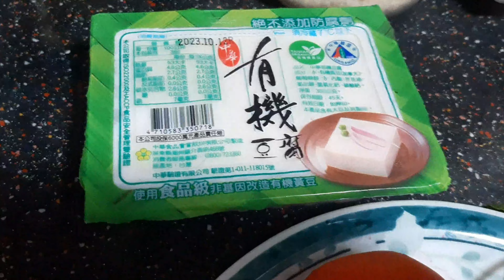Cook Taiwanese Tomato soup. Masak sup tomat masaksn taiwan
Tomatoes, mushrooms, tofu skin, cabbage, basil leaves ,silken tofu

tomat, jamur, kulit tahu,.kobis daun kemangi